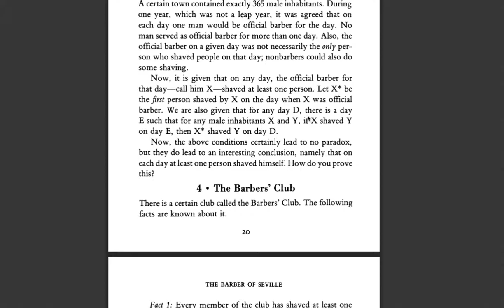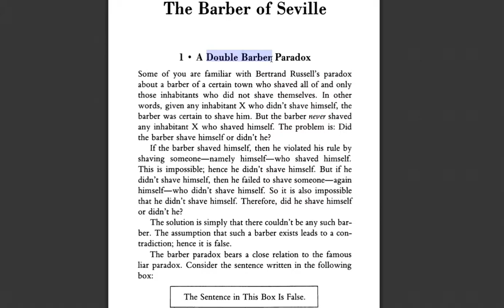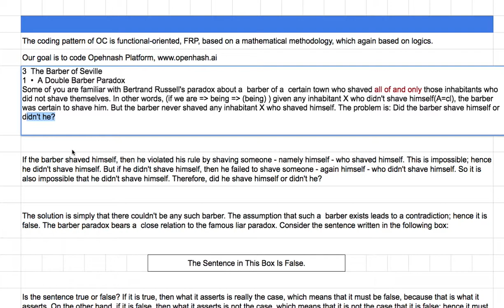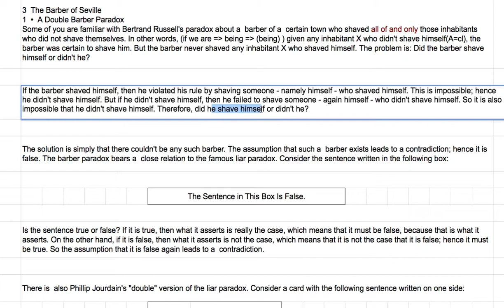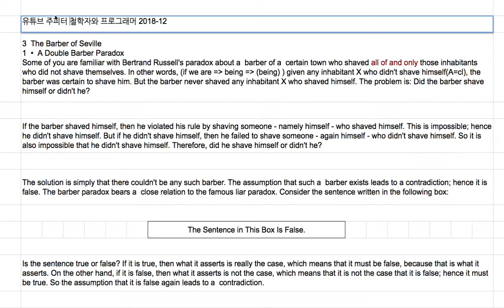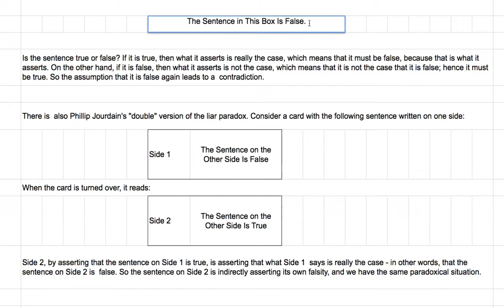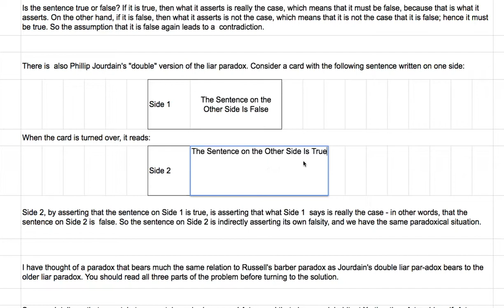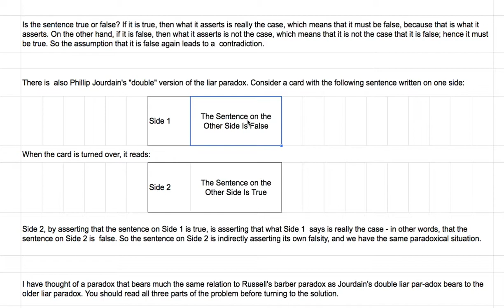[영어의 구조] 192 - 패러독스